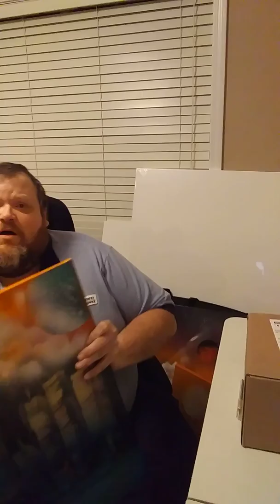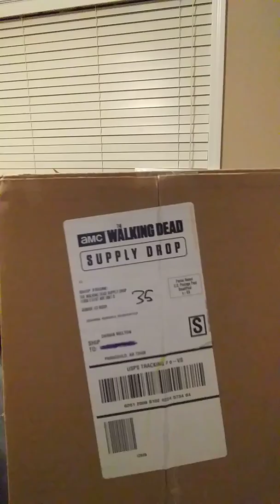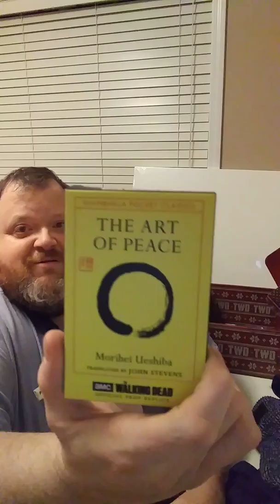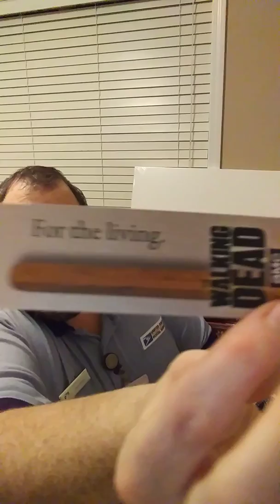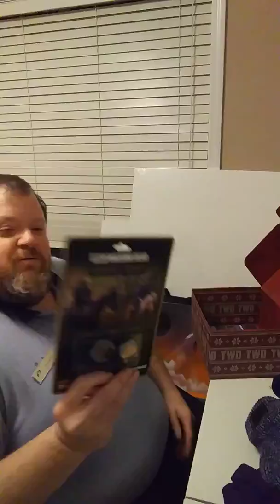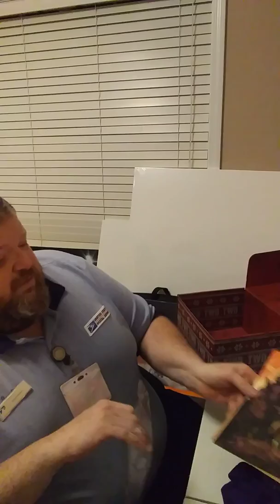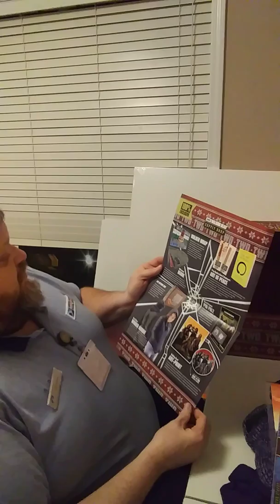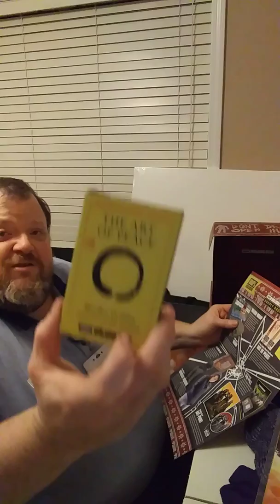Unboxing the "The Walking Dead" Dec. 2018 supply drop box, and showing 2 new funko pops I got today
First video for this channel. I will be unboxing the new Dec. Walking dead subscription box I just received today!! And showing off two new funko pops I bought today on the way home from work.

Basicly for this channel I will be doing a hodge podge of videos. Unboxings, spray paint art, comic cons, interviews, and etc.